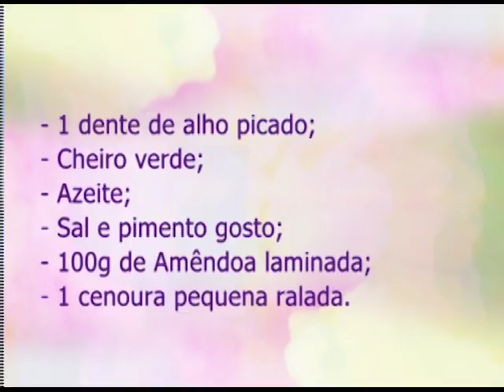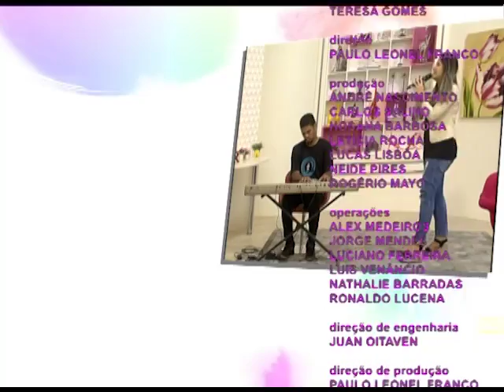Espaço Feminino - Comprometimento com a família